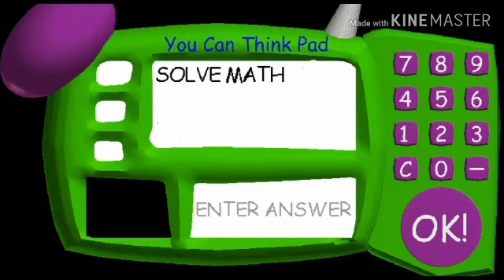Stick Nodes Skeleton & Wither Skeleton vs Baldi's Basics